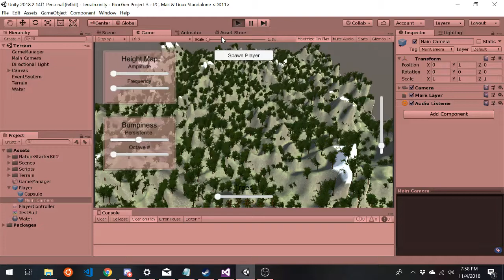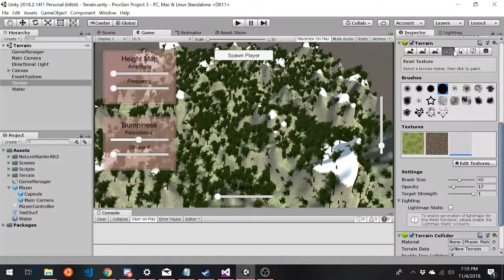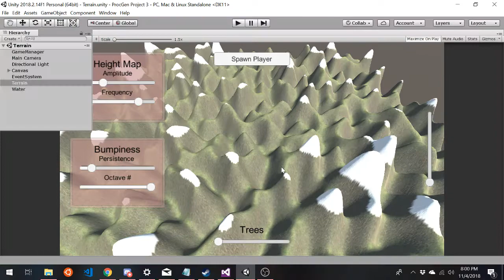Procedural Generation - Project 5 - Splat Textures/Tree Spawning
Using 3 textures i create a splat map that matches the given terrain values. The trees are generated with decision algorithms.
I added a water effect for funsies.